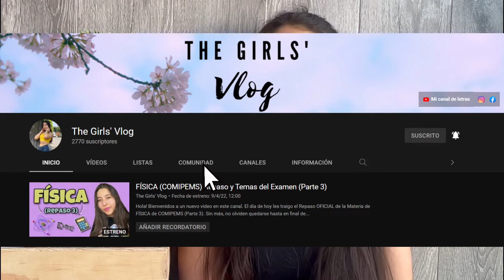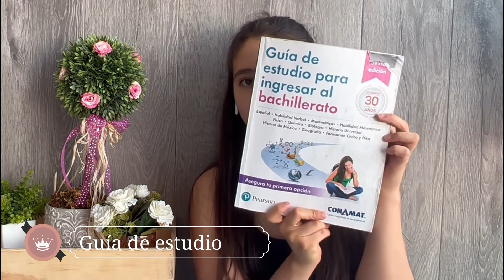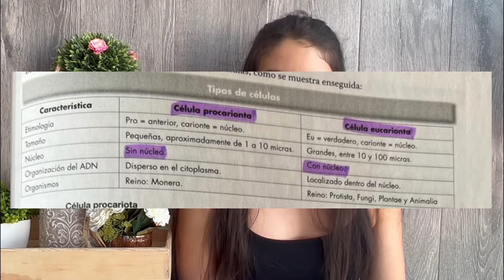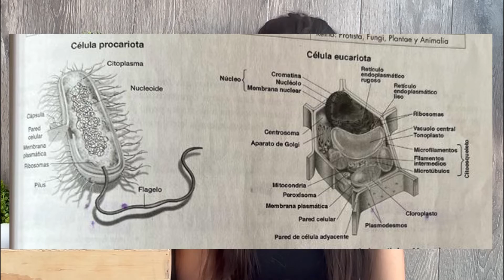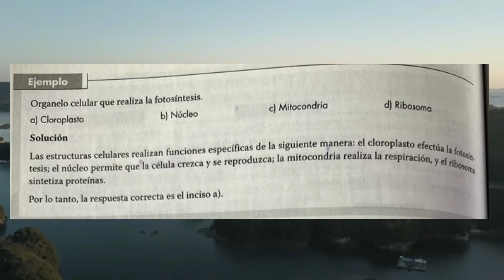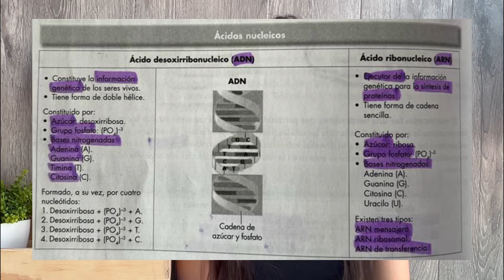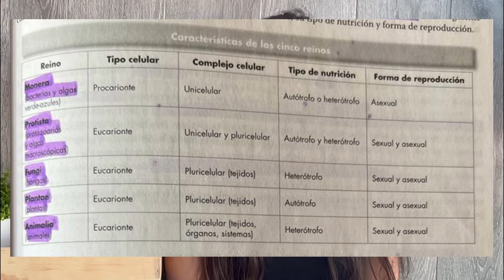BIOLOGÍA (COMIPEMS) Repaso y Temas del Examen (Parte 1)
Hola! Bienvenidos a un nuevo video en este canal. El día de hoy les traigo el Repaso OFICIAL de la Materia de BIOLOGÍA de COMIPEMS (Parte 1). Sin más, no olviden quedarse hasta en final de este video ♥ ♥
CAPÍTULOS:
0:00 Bienvenida
0:14 Introducción
1:00 Materiales de Estudio BIOLOGÍA
1:50 BIOLOGÍA (Bloque I)
12:40 ¡Ve mi video anterior!
Recuerden que me pueden seguir en mi cuenta de ediciones de Rammstein, ya que me ayudarían bastante haciéndolo :)